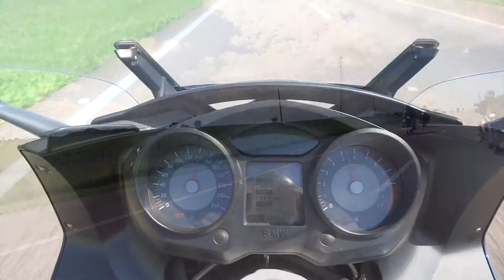São Sebastião do Paraiso, MG e Furnas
Viagem de moto para o sul de Minas Gerais, São Sebastião do Paraíso e Capitólio